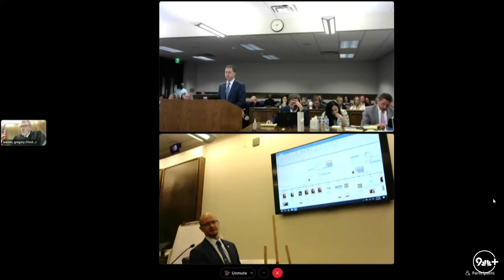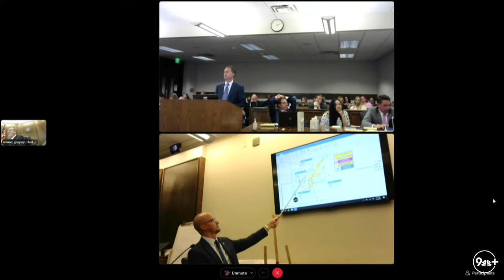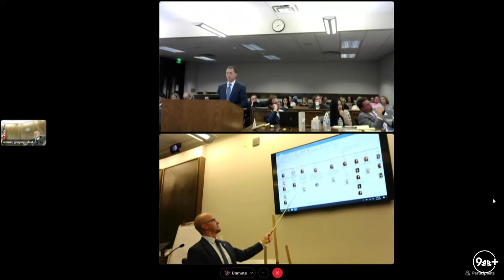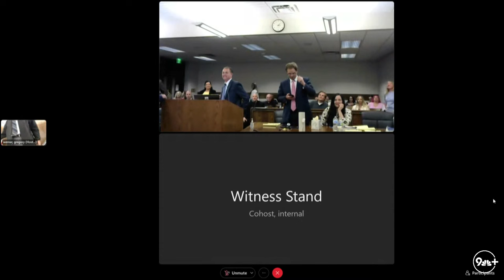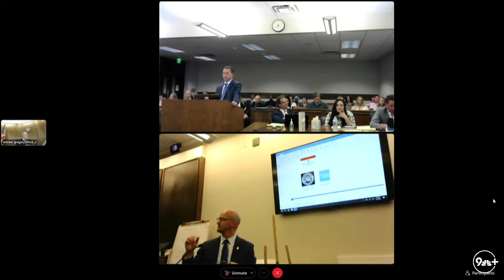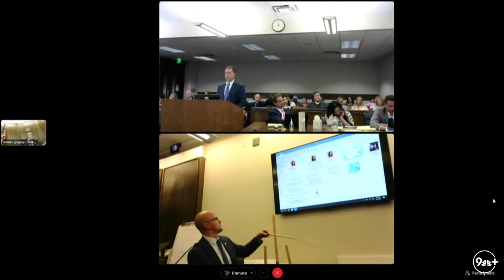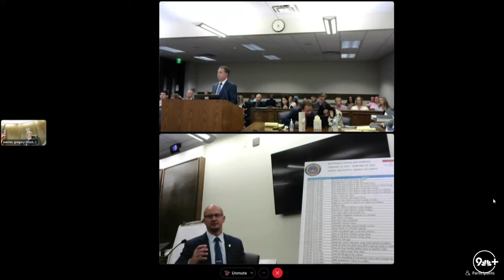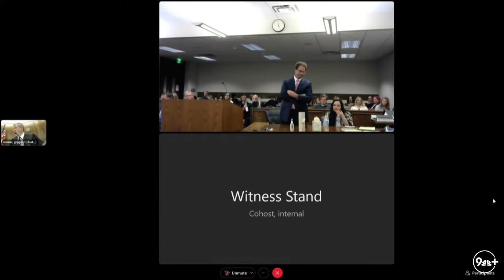Letecia Stauch trial live stream: Testimony on cell phone data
Letecia Stauch is accused of killing her stepson Gannon Stauch in January 2020.

Gannon, 11, was reported missing from his Lorson Ranch neighborhood on Jan. 27, 2020, leading to a huge statewide search for the boy. His remains were found inside a suitcase under a bridge in northwestern Florida in March 2020, about six weeks after Letecia Stauch's trip there.

An autopsy showed that Gannon had been shot and stabbed, and he appeared to have defensive wounds on his hands, according to court testimony.